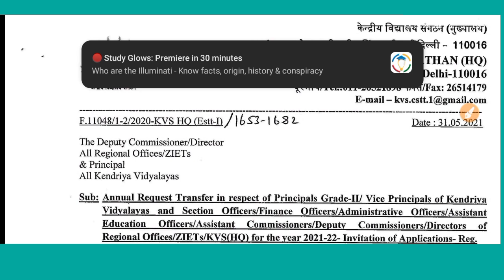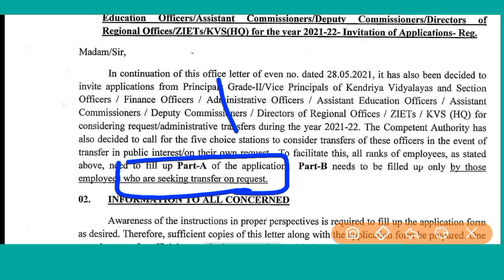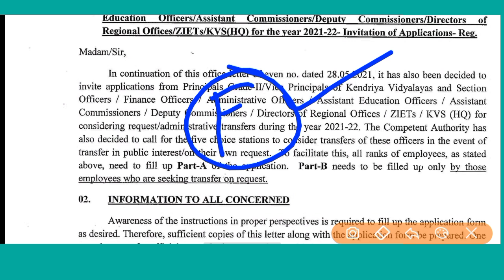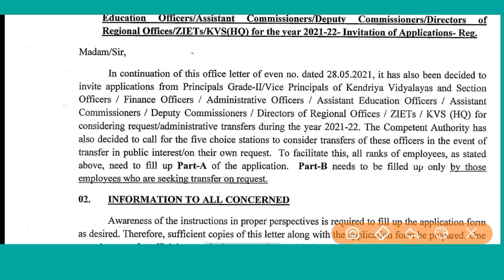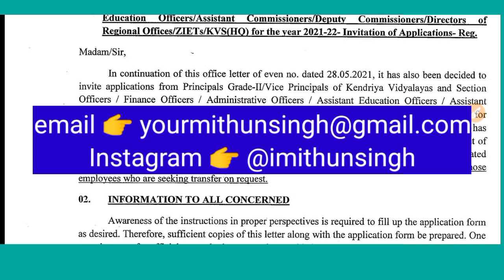KVS RECRUITMENT 2020 2021 NOTIFICATION | KVS VACANCY 2021 | KVS VACANCY KAB AAYEGI | MITHUN SINGH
KVS👇

KVS RECRUITMENT
KVS VACANCY

NVS👇

NVS PREPARATION

CTET👇

CTET ELIGIBLE
CTET 2021

DPS VACANCY
DPS RECRUITMENT